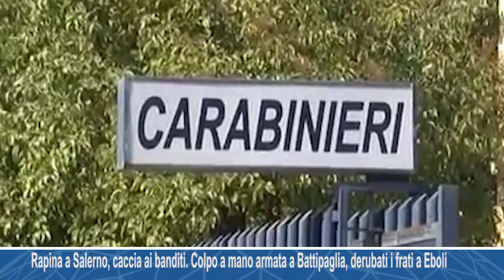Rapina a Salerno, caccia ai banditi. Colpo a mano armata a Battipaglia, derubati i frati a Eboli